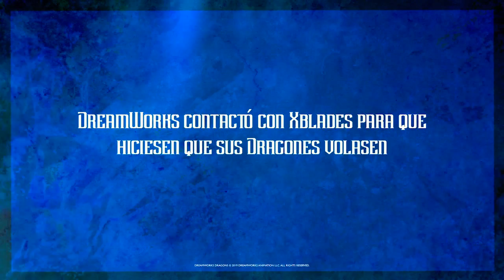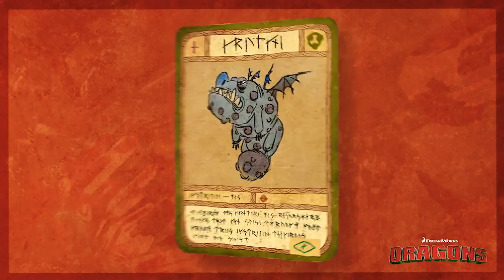DRAGONS(DEMOSTRACION)VOLANDO ALREDEDOR D EUROPA